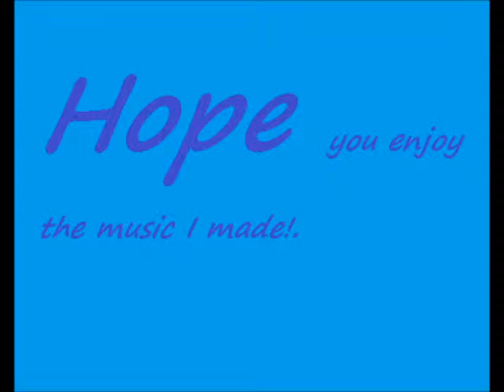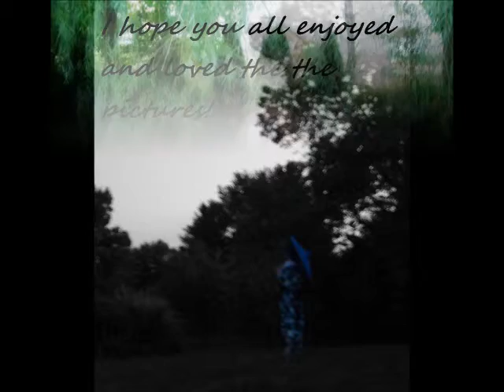Geisha Kumori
Geisha me having fun outside. My cute boy friend tuck the pictures.

The music is made by me.